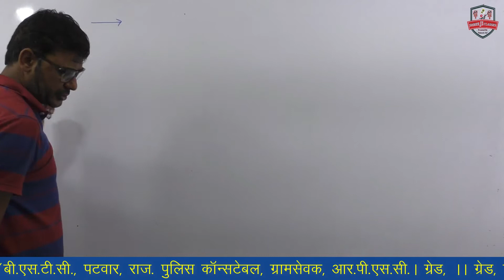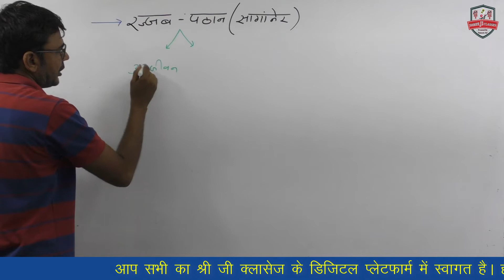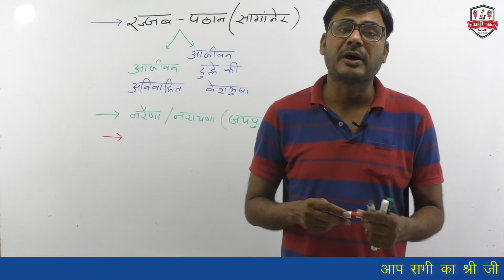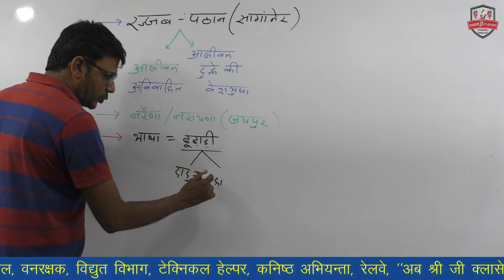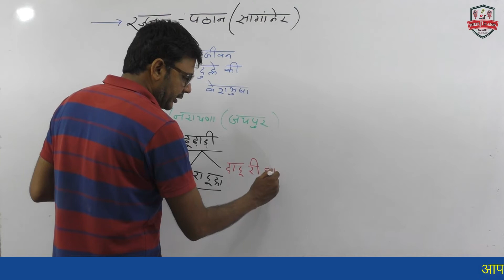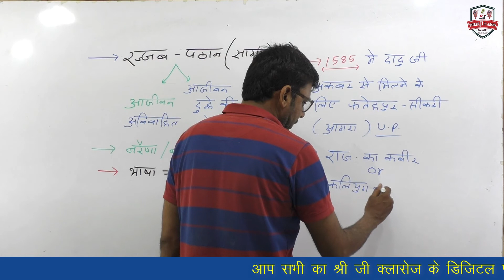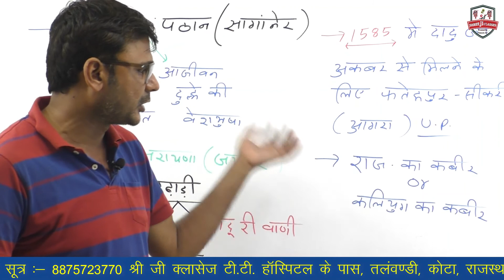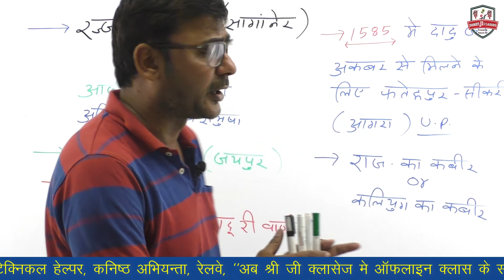लोक संत " दादू जी " ( भाग-2 ) 2021 || Culture by Banwari Sir ji || SHREE JI CLASSES KOTA